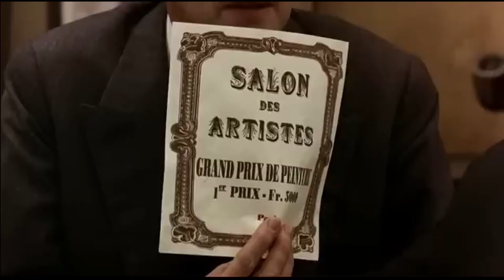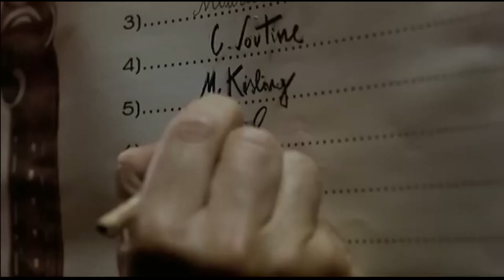Al Bano and Romina Power - Liberta - Modigliani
Based on semi-biografical film "Modigliani" (2004). Written and directed by Mick Davis. Director of photography Emmanuel Kadosh. Starring Andy Garcia and Elsa Zylberstein.
Song performed by Al Bano and Romina Power (1987).